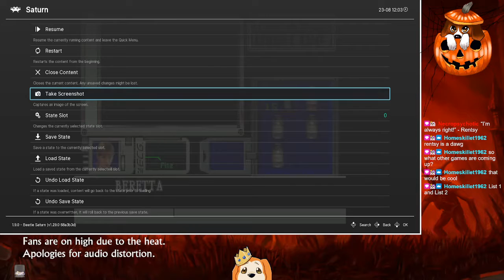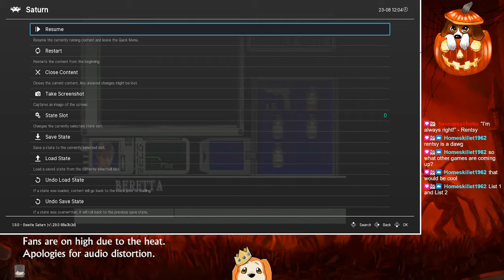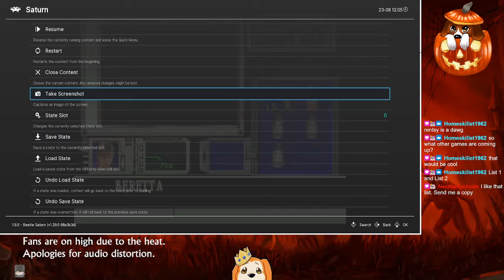Twitch Livestream | Resident Evil (1996) | SAT | Part 2 (Chris)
**This stream was recorded on August 23rd, 2022**